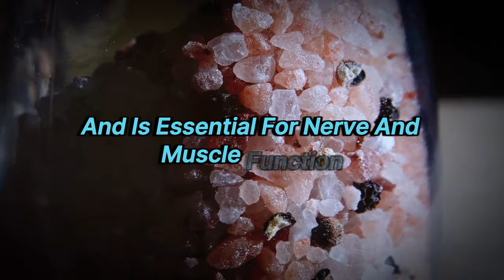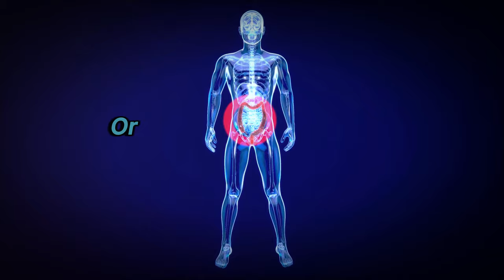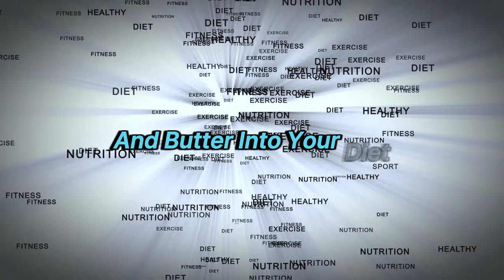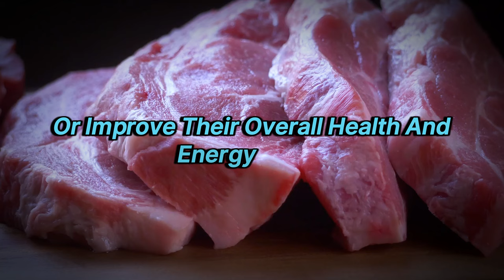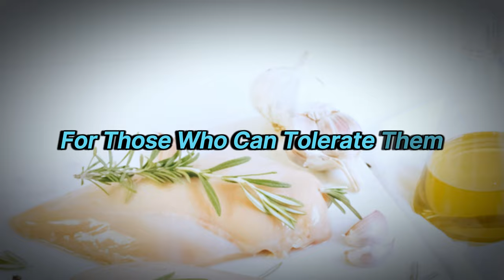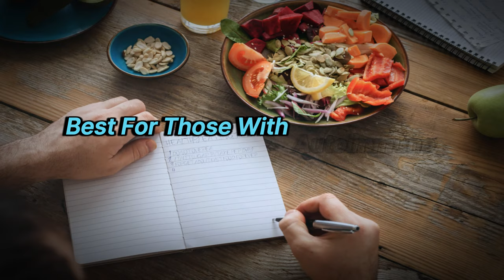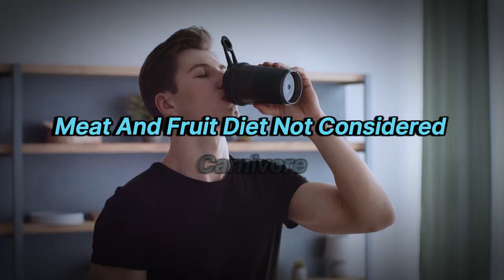What Version Of Carnivore Should You Choose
Choosing the Right Carnivore Diet for Your Health Goals

In this video, we delve into the various versions of the carnivore diet to help you determine which one is best suited to your specific health needs and goals. From the strictest Lion Diet, consisting of only beef, salt, and water, to the more flexible options that include seafood, eggs, butter, and high-fat dairy, we cover it all. We'll discuss the benefits of each level of strictness, who they are best suited for, and how to decide based on your personal health conditions such as autoimmune diseases, chronic illnesses, or just general wellness goals. Whether you're looking to lose weight, manage a chronic condition, or simply improve your energy levels, this comprehensive guide will help you make an informed decision on your carnivore diet journey.

OUTLINE:
00:00 Introduction
01:04 Beef, Salt, and Water (Most Strict)
03:09 Ruminant Meat Only
04:51 All Meat and Seafood
06:01 Meat, Seafood, Eggs, and Butter
07:58 Meat, Seafood, Eggs, Butter, and High-Fat Dairy (Least Strict)
08:57 Seasoning and Spices
09:57 Choosing Your Carnivore Path